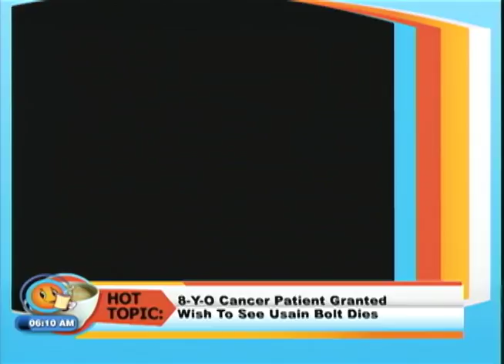Hot Topics TVJ Smile Jamaica - February 5 2018